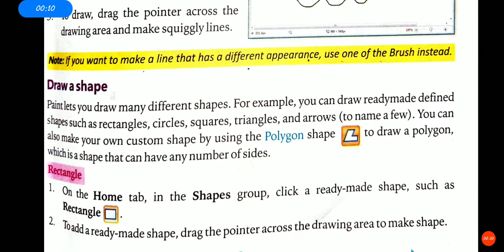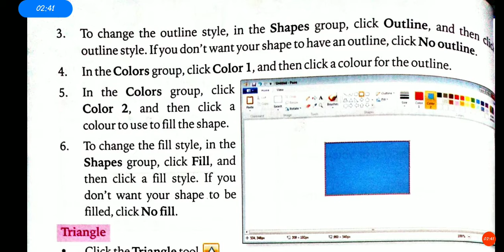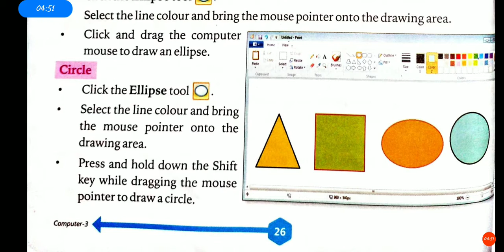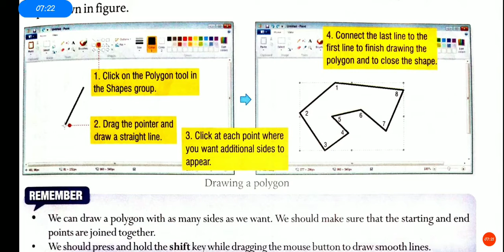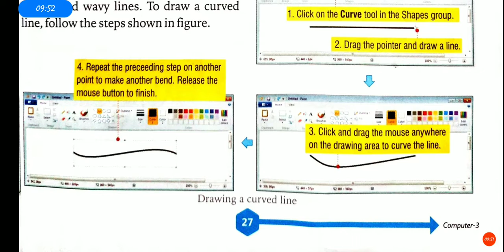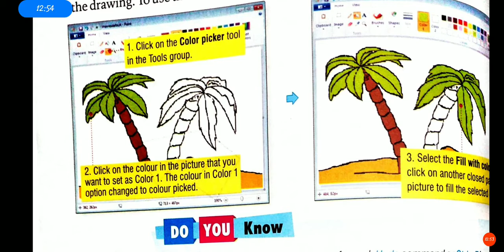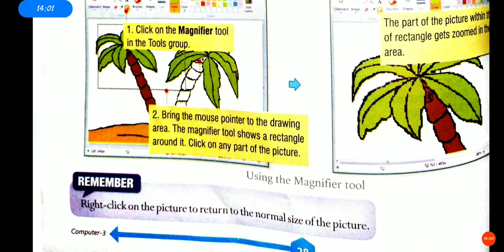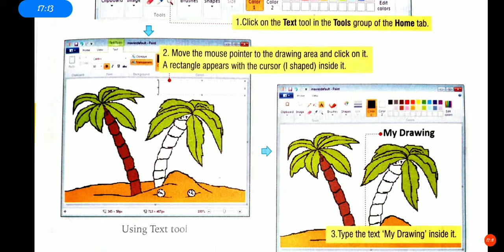Std - 3/ Subject - Computer/ Chapter - 3/ Part - 2